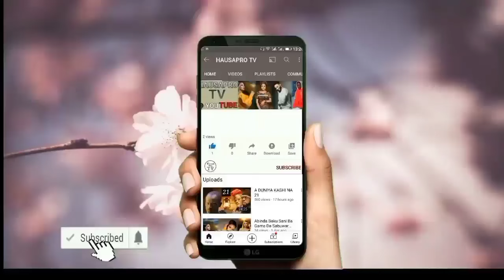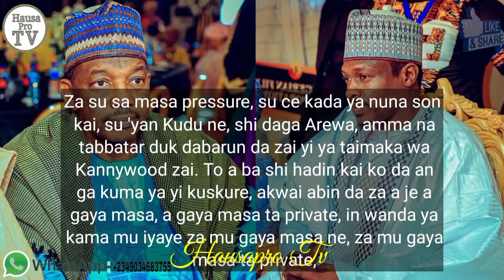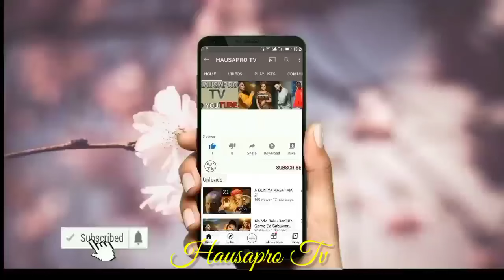Sakon Ibrahim Mandawari Kan Mukamin Ali Nuhu/Hatsarin Motar Jaruma Maryam Sulaiman